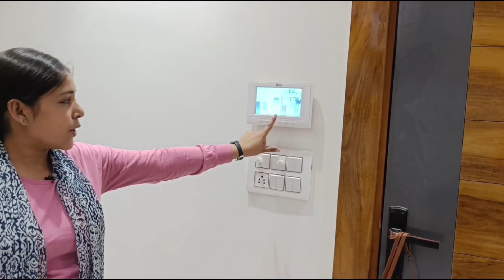3bhk Flat | Shastri Nagar | Gupta Properties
If you're looking for a 3bhk flat in Shastri Nagar, Gupta Properties is the perfect place to look! With a range of sizes and styles to choose from, we have plenty of options to fit your needs.

In addition to 3bhk flats, we also offer serviced apartments, sold units, and commercial spaces. If you're looking for a property in Shastri Nagar, Gupta Properties is the perfect place to look
3bhk 3Side Flat With 2 Balcony (Lift +Car Parking )Only a Few Units Left in Shastri Nagar Delhi 110052

Area: 100 Gaj